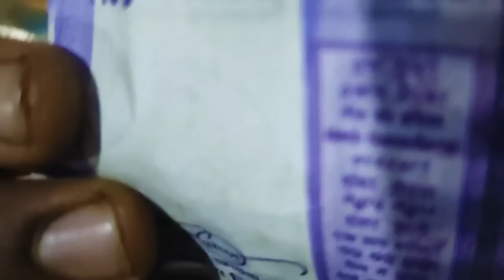Madime bokka dinnardha gammath🤗😍/poinalpa maatha kaase yenk 😂😱/tulu vlog 😍/@ranjithagowdatalks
tulu vlog#manglore#ranjitha gowda#kudla#viralvideo#tulunadu#manglore#vlog#simplevlog#ranjitha#tulu talk#facecream#100kview#kannada#tuluvas#tulunadu#tulunad#tulungagung#rayee#bedhra#siddakatte#bantwala#bcrode#tulupaterga#tulu#malpe#face#